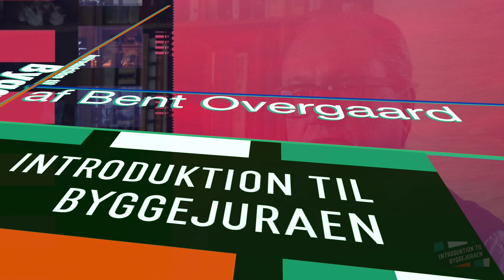Introduktion til byggejuraen: 2.4.3 Udbudsloven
Disse læringsvideoer tilbydes som støtte og supplement til læsning af bogen "Introduktion til byggejuraen.” (Grafikken fra bogen kan downloades fra forlagets hjemmeside).

2.4.4  Udbudsloven. Ref. Til bogens kap. 9.
I dette afsnit gennemgås udbudslovens udbudsprocedurer.

Videoerne i denne serie er opdelt i fire overordnende kapitler:
1. Om det juridiske system, grundbegreber, retskilder og retssystemet
2. Om indgåelse af byggeriet aftaler via udbudssystemerne
3. Om indholdet af byggeriets aftaler
4. Om de tekniske rammer og krav til byggeri og anlæg